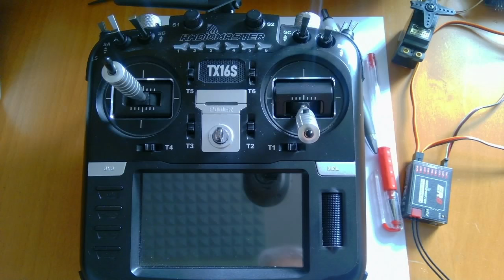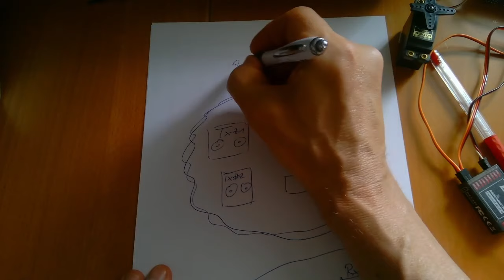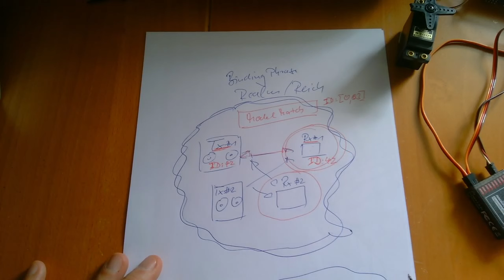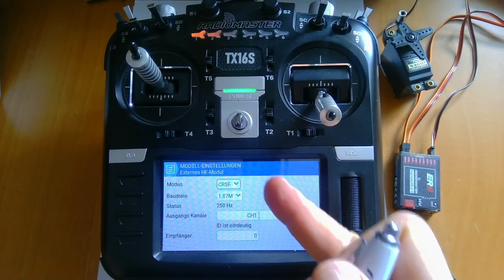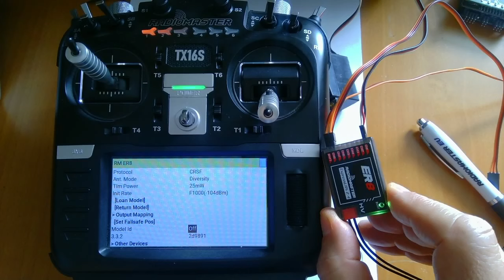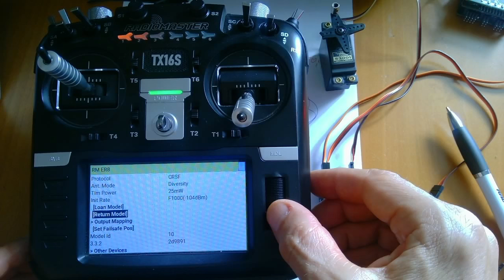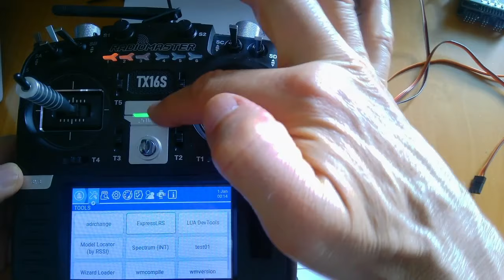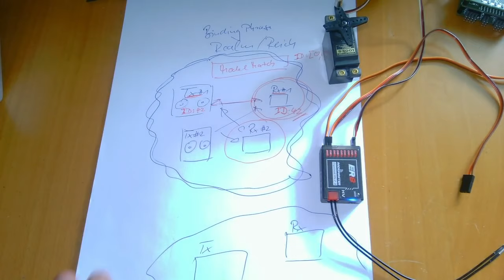OpenTx weekly Folge 119: Was ist ELRS "model match"?